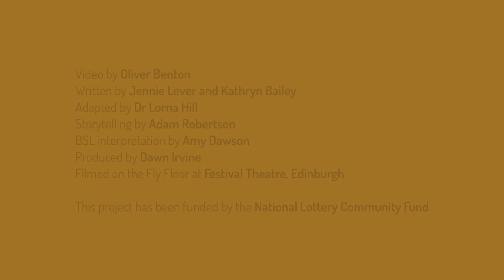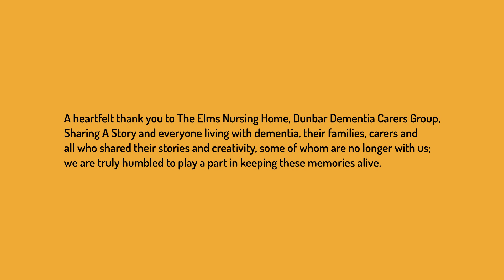Sundown Stories - Peggy of Metal Bridge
The aim is that Sundown Stories will offer short storytelling films for anyone experiencing the anxiety/ distress that can come if experiencing the phenomenon of sundowning, as the day changes to night, or indeed anyone who will enjoy an early evening, relaxing story.

Every Monday up to and including 4 January, Capital Theatres will upload a calming story to this YouTube channel. These films will also be available as DVDs to be shared with families and care settings across Edinburgh, Lothians and beyond (free of charge) and will be BSL signed performances and subtitled.

'Peggy of Metal Bridge'
Video by Oliver Benton
Written by Jennie Laver and Kathryn Bailey
Adapted by Dr Lorna Hill
Storytelling by Adam Robertson
Produced by Dawn Irvine
Filmed on the Fly Floor at the King's Theatre, Edinburgh

This project has been funded by the National Lottery Community Fund.